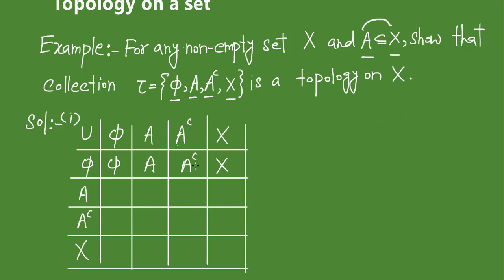Show that {φ,A,A',X} is topology on X where A⊆X | (Lecture 07) in Hindi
In this video you will learn an important example of topology Show that {φ,A,A',X} is topology on X where A⊆X | (Lecture 07) in Hindi
Mathematics foundation
Complete Playlist of Topological Spaces